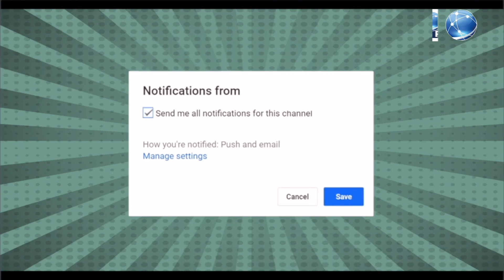Kangana Ranaut और Arnab Goswami के खिलाफ Mumbai Vidhansabha ने विशेषाधिकार हनन बिल किया पास